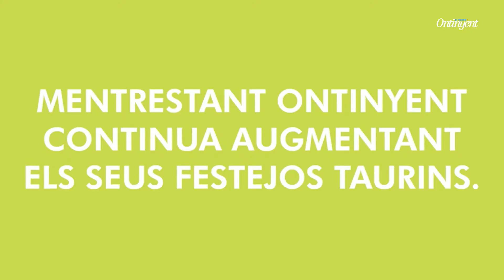Club Barcella Bou en Corda